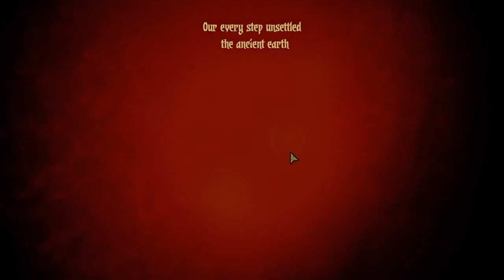Darkest Dungeon Crimson Court Episode 1 - Poor Start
We are rocking back with a new series of Darkest Dungeon now with more Crimson and more Court.